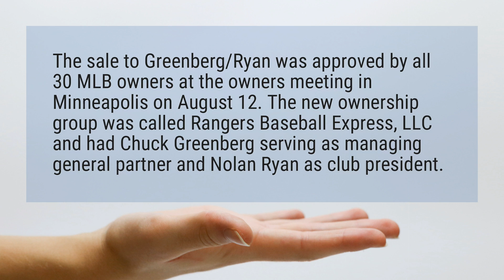Who owns Texas Rangers?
The sale to Greenberg/Ryan was approved by all 30 MLB owners at the owners meeting in Minneapolis on August 12. The new ownership group was called Rangers Baseball Express, LLC and had Chuck Greenberg serving as managing general partner and Nolan Ryan as club president.